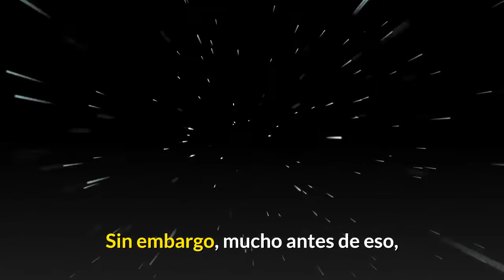El 4 de mayo: día oficial de Star Wars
¿Sabías que el día oficial de Star Wars es el 4 de mayo? ¿Sabías que los Sith también tienen su propio día? ¿Sabes por qué se eligió ese día? La gruta del cronista te lo cuenta.